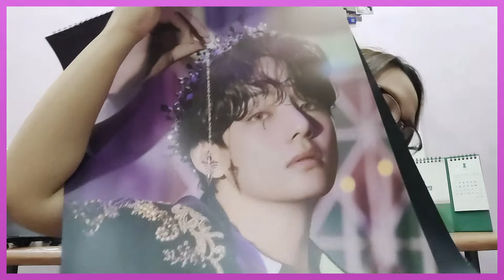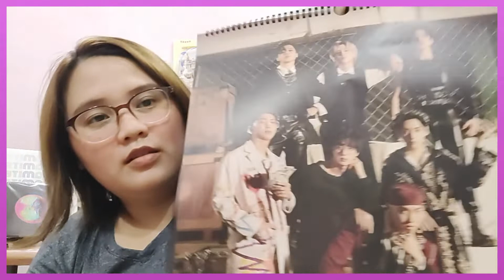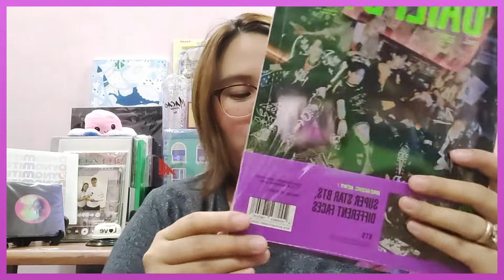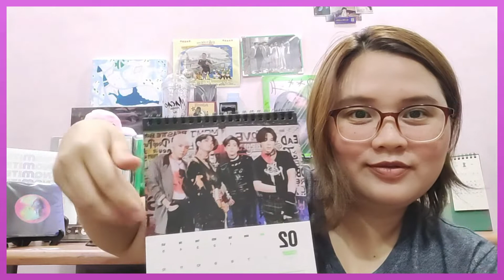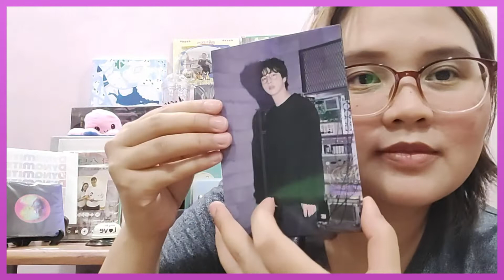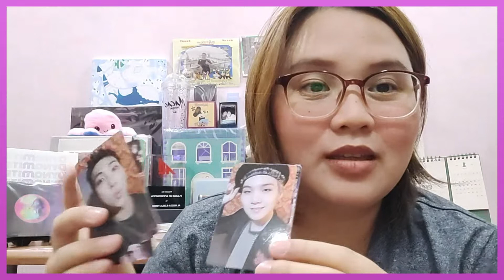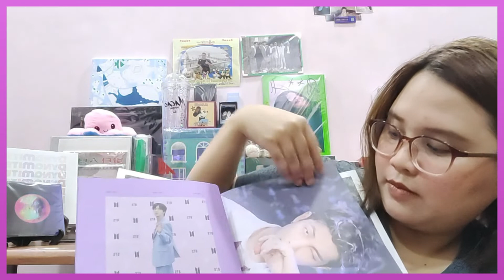BTS Season's Greetings 2022 unboxing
Hi Friends

Selling my wall calendar for a super low price